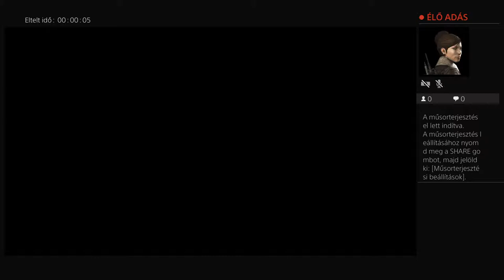katatrooper Live PS4 műsorterjesztése